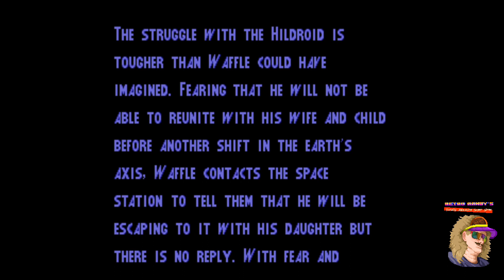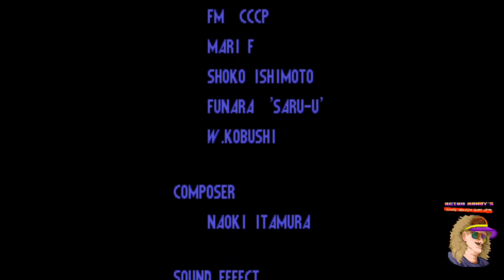Spinal Breakers Arcade V-Systems |1990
Play as Captain Waffle(yep, that’s the name they went with) as you fight nuclear mutant nazis called the Hildroid. As you go through the levels the axis of the earth shifts causing time travel.